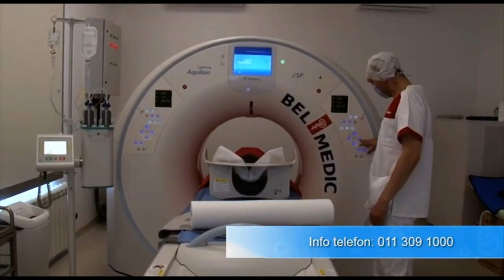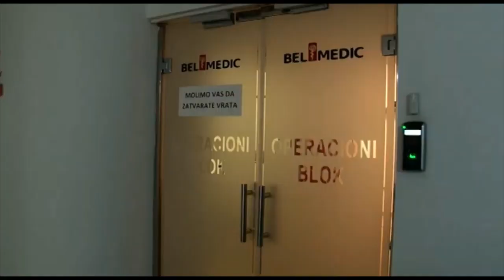TV emisija ZDRAVLJE I VI - tema: Diskushernija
Gost emisije "Zdravlje i Vi" bio je dr sci. med. Nenad Živković, neurohirurg u Opštoj bolnici ACIBADEM BEL MEDIC koji je govorio o uzrocima i lečenju diskushernije.